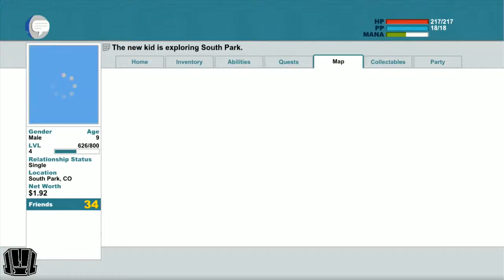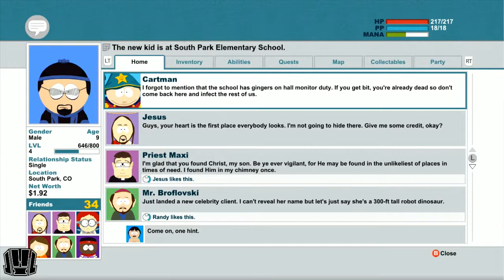South Park: The Stick of Truth Playthrough (Xbox 360) Part 29